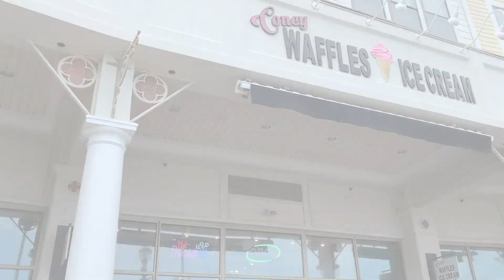A DAY AT THE BEACH AND Q&A WITH MY TWIN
Let's face it, we're all bored. Since beaches are open, my sister and I decided to take a drive and enjoy the (sort of) nice weather! On the way, I asked her some questions. Once there, we chilled on the beach and then found a kosher ice cream parlor! Enjoy a glimpse into our twin antics.